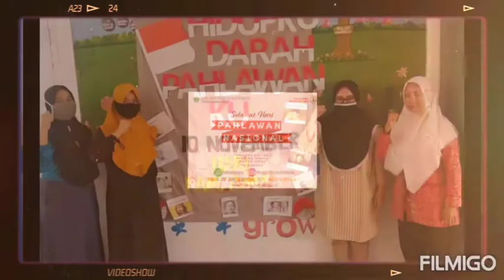Memperingati hari pahlawan (part 2) -TKIT Assyairiyah20-21